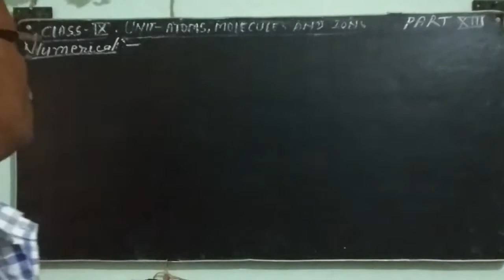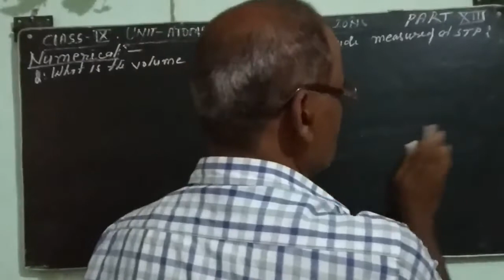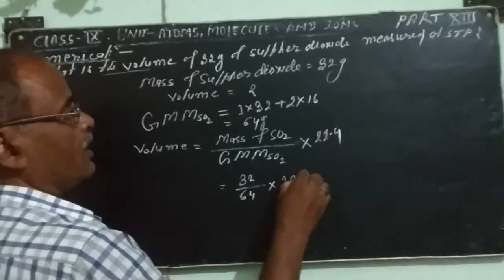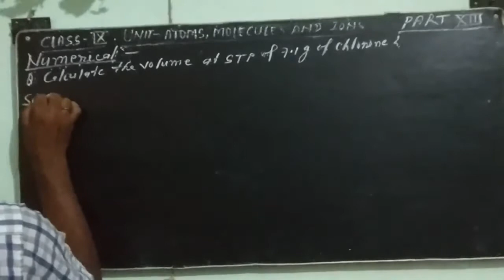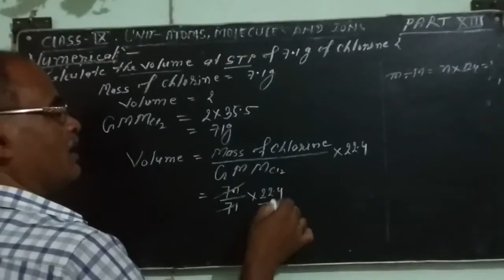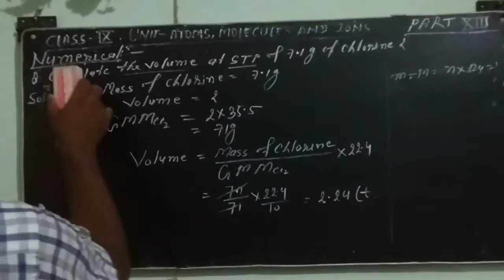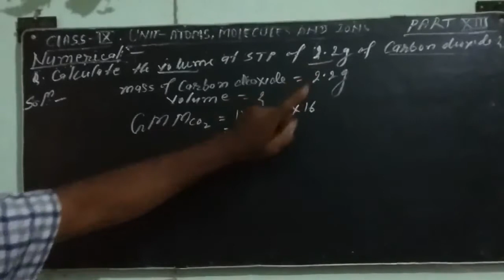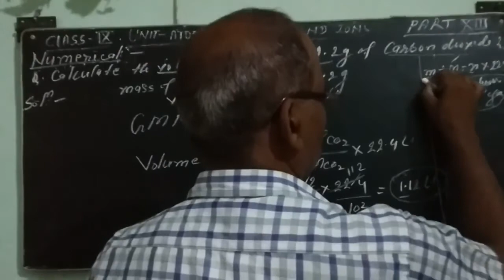Class 9 Chemistry : Atoms, Molecules and Ions | Part - 13 | Mole Concept : Numericals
In this class, we'll study 'Atoms, Molecules and Ions | Part - 13 | Mole Concept : Numericals  '.

Produced By: Bihar Public School
Faculty: Bimal Sir
Edited By: Atul Aman